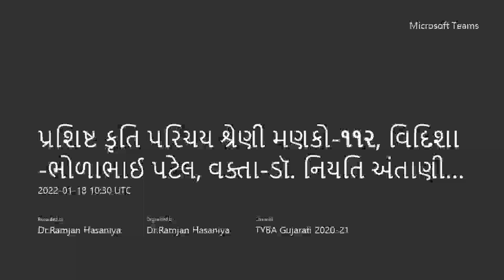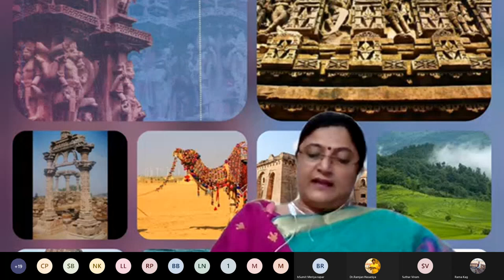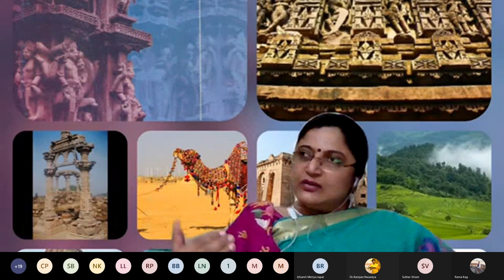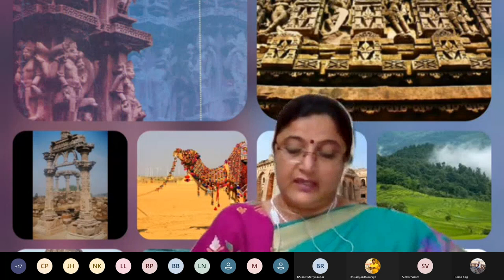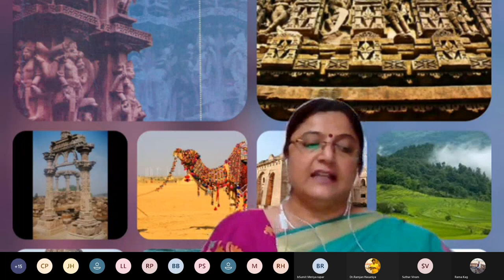'વિદિશા'-ભોળાભાઈ પટેલ, પ્રશિષ્ટ કૃતિ પરિચય શ્રેણી મણકો-૧૧૨, વક્તા-ડૉ. નિયતિ અંતાણી